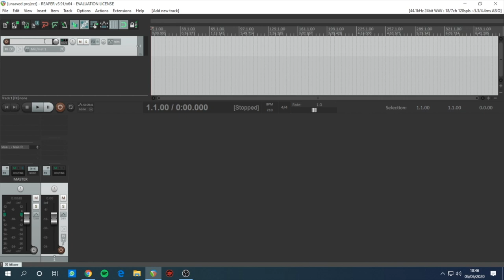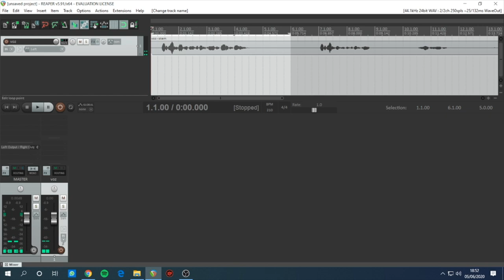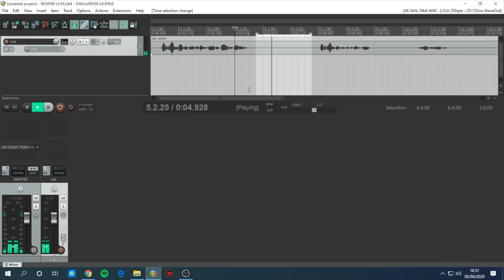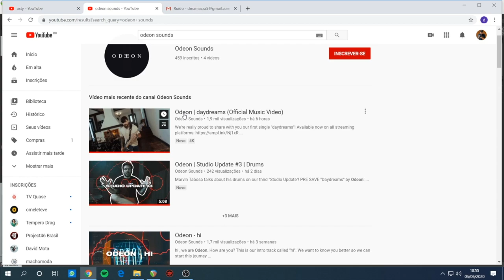COMO TIRAR RUÍDO? MÉTODO 100% GRATUITO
🔥 Todo mundo já se deparou com aquele clássico probleminha nas suas gravações O RUÍDO! Nesse vídeo eu te ensino a reduzir esse ruído com um plugin 100% gratuito!

Deixa nos comentários aí o que querem ver nos próximos vídeos sobre Homestudio, gravação em casa, música, etc.

✅ Atualização: Acelere seus resultados com meu curso completo "HOMESTUDIO: GRAVANDO EM CASA 2.0"